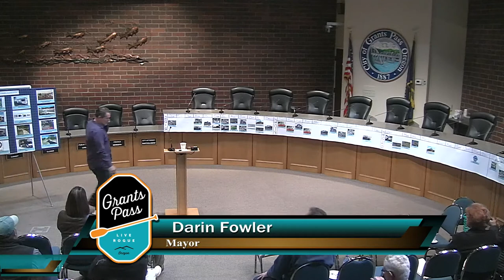City of Grants Pass State of the City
Mayor Darin Fowler gives the state of the City address March 15, 2018.